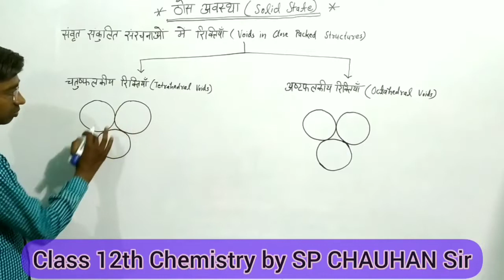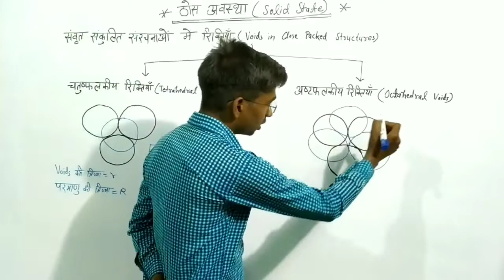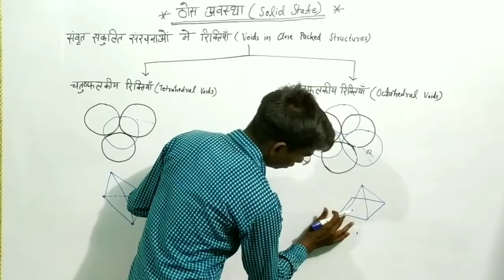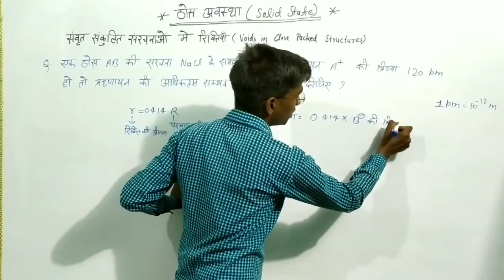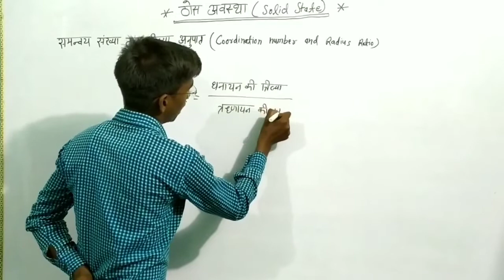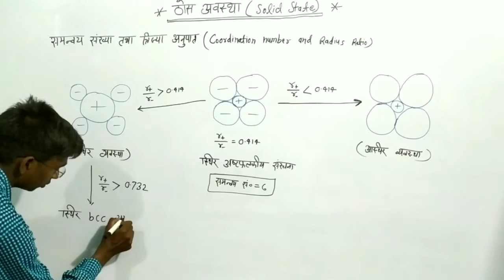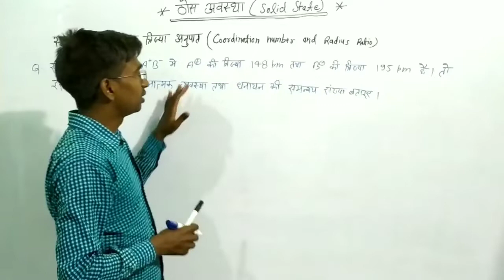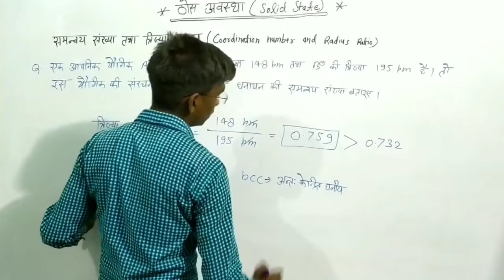Chemistry Class 12th Solid State ठोस अवस्था part 7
In this video you will learn about voids in close packed structures.
Coordination number and radius ratio of ionic crystals and some important questions based on it.

इस वीडियो में आप संवृत संकुलित संरचनाओं में रिक्तियां, आयनिक ठोस की समन्वय संख्या तथा त्रिज्या अनुपात और इससे संबंधित कुछ सवालों को हल करेंगे।